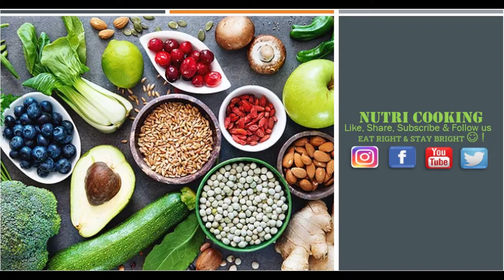Namak Mirch & Sugar Paratha recipe in 5 mins | नमक मिर्च और चीनी पराठा | Sweet & Spicy Paratha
Namak Mirch & Sugar Paratha recipe in 5 mins only| नमक मिर्च और चीनी पराठा रेसिपी केवल 5 mins में | Sweet & Spicy Paratha

Namak Mirch & Sugar Paratha recipe in 5 mins only| नमक मिर्च और चीनी पराठा रेसिपी केवल 5 mins में | 2 Style Paratha. This is a yummy and easy paratha recipe made with basic ingredients like salt, chilli powder and sugar. Even a beginner cook can prepare this in just 5 mins. The best thing is that you can have it with curd, no curries required 😊! No vegetables, no fancy things required. The recipe originated from Rajasthan, India. We have adequate qty of ghee in this considering the health and would recommend the same.

INSTRUCTIONS
1. Take 1 cup wheat flour in a large bowl, ½ tsp salt and mix well
2. Add water as required and knead to a smooth and soft dough
3. Knead for at least 3-5 minutes and rest the dough for 15-20 minutes
4. Pinch a ball sized dough and dust with wheat flour
5. Roll gently to medium thickness
6. Sprinkle little salt, chilli powder, cumin & ghee (Sugar + Ghee for Sugar Paratha)
7. Mix and spread uniformly across the paratha making sure all the spices are well combined
8. Fold and make a roll of the paratha and press gently without putting much pressure.
9. Fold the roll to create the dough ball, dust with wheat flour and start to roll gently
10. roll to circular paratha or shape of your choice like Triangle
11. Place the rolled paratha on a hot tawa and cook for a minute on medium flame
12. When the base is partly cooked, flip the namak mirch paratha
13. Spread ½ tsp ghee and press slightly both the sides.
14. Flip again once till both the sides are cooked properly and turns golden brown
15. Your namak mirch paratha is ready to serve with curd

INGREDIENTS
For Dough
• 1 cup wheat flour / atta
• ½ tsp salt
• 1 tbsp ghee
• water for kneading
FOR STUFFING - Namak Mirch Paratha:
• ghee / clarified butter
• cumin / jeera
• kashmiri chilli powder
• salt
FOR STUFFING - Sugar Paratha:
• ghee / clarified butter
• Sugar